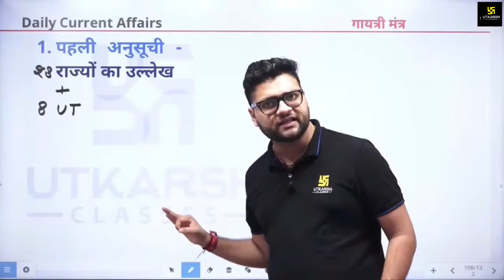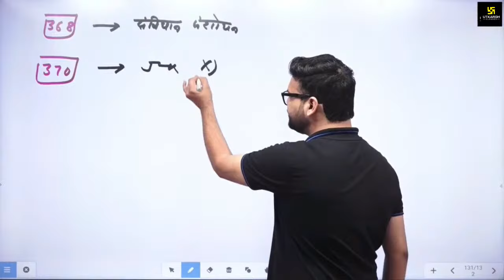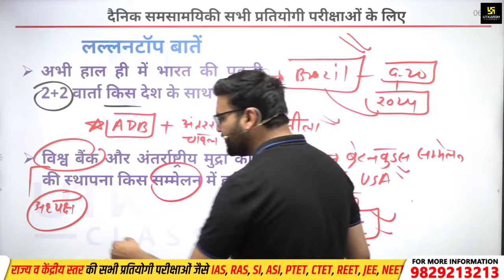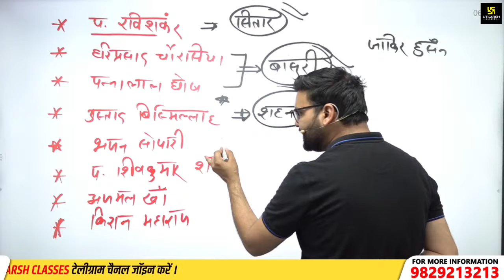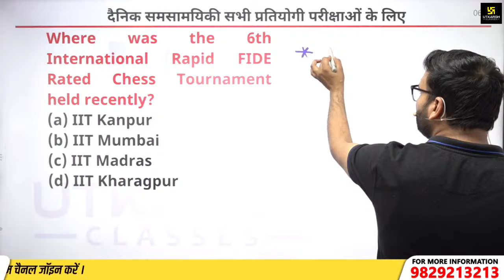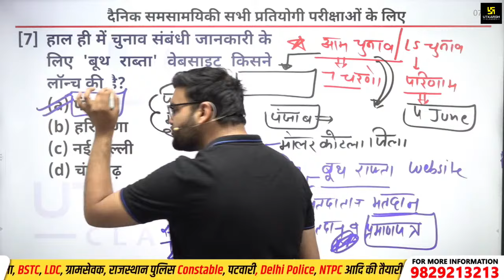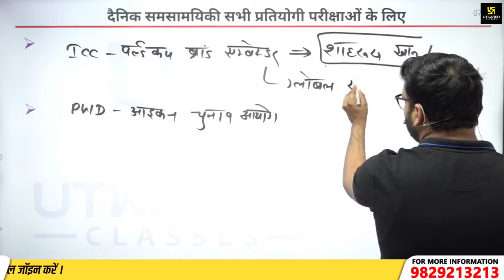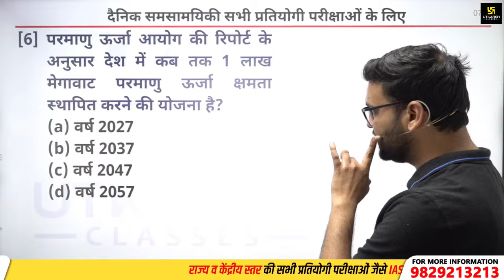9 April 2024 Current Affairs | Current Affairs Today (1429) | Kumar Gaurav Sir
9 April 2024 Current Affairs | Current Affairs Today (1429) | Kumar Gaurav Sir

जी हाँ, इसी जुनून के साथ Kumar_Gaurav_Sir द्वारा प्रतिदिन सुबह 6 बजे ली जा रही है Daily_Current_Affairs की Class। इससे रोजाना जुड़कर आप खुद महसुस करेंगे कि आपके ज्ञान के सागर में बढ़ोत्तरी हो रही है क्योंकि इसमें आपको अपनी आगामी सभी प्रतियोगी Exam के लिए मिल रहा है सम्पूर्ण अध्ययन। जो कि आपके सरकारी नौकरी पाने के सपने को साकार करने में सक्षम है।

⏩ Must Watch:-